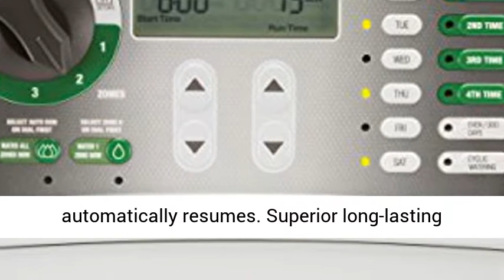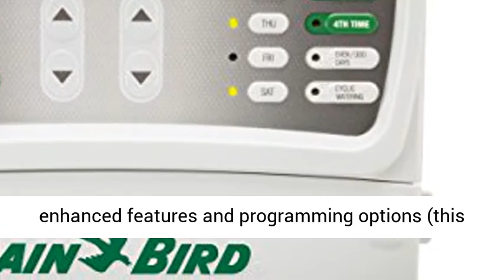Rain Bird SST400IN Simple-to-Set Indoor Sprinkler/Irrigation System Timer/Controller - Overview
Rain Bird SST400IN Simple-to-Set Indoor Sprinkler/Irrigation System Timer/Controller, 4-Zone/Station (This New/Improved Model Replaces SST400I) - Overview

This timer is so easy to program you won't need the instructions
Simple zone-by-zone settings allow customized watering schedules for each area of your yard
Designed for indoor installation within a garage, home, or waterproof shed
One-touch seasonal adjust allows increase to watering time in hot, dry months or reduction in cool, rainy periods
Rain Delay suspends watering for up to 72-hours; when delay ends programming automatically resumes
Superior long-lasting durability and built-in surge protection
Sealed case to protect against moisture, insects and grime
New and Improved model SST400IN timer replaces the Obsolete SST400I

Rain Bird SST400IN Simple-To-Set Indoor Sprinkler/Irrigation System Timer/Controller, 4-Zone/Station. Rain Bird introduces the new "SST400IN" Timer packed with enhanced features and programming options (this new & improved model replaces the Obsolete SST400I). This indoor-mounted timer is so easy to use you won’t need the instructions!! Intuitive, simple zone-by-zone settings allow different watering schedules for each area of your yard; providing greener results with less water. Controls up to 4-valves with watering times from 0-240 minutes per zone. Simply turn the dial to each zone to quickly and easily set: custom days of the week, odd or even days, or a cycle number of days independent of all other zones. Programs up to four custom watering times per day to correctly water slopes and clay soils in short intervals allowing water to soak in and avoid runoff. Quickly review all settings with the LCD screen and easy to read LED indicator lights. Additional Features: "Seasonal Adjust" allows increase in watering time up to +100% in hot/dry months or reduce in cool/rainy periods to as little as -90%. "Rain Delay" suspends watering for up to 72-hours; resetting automatically once delay ends. "Water 1 Zone Now" button waters a single zone for up to 180 minutes. "Water All Zones Now" button waters all zones for duration of first programmed time. Superior built-in surge protection guards against damage from lightning strikes or power surges. All timer settings are stored indefinitely in memory; no need to re-program in case of power outage. Automatic trouble shooting of valves and wiring; if a short is detected, timer suspends watering to the zone and displays a warning message. Sealed case protects from moisture, insects and grime; timer designed for use inside of home, garage, or waterproof shed. Supports a master valve or pump start relay, and a rain sensor. Compatible with most 24 VAC irrigation valves. Includes transformer power plug with 6’ cord and installation guide. Electrical Specs: Input - 120 VAC/ 0.17 AMP/ 60Hz. Output - 25.5 VAC/ 0.65 AMP/ 60Hz. UL, and cUL certified. Rain Bird “The Intelligent Use of Water”

Best Reviews